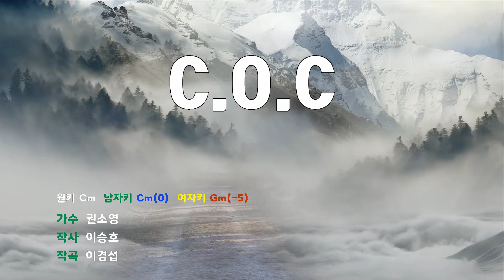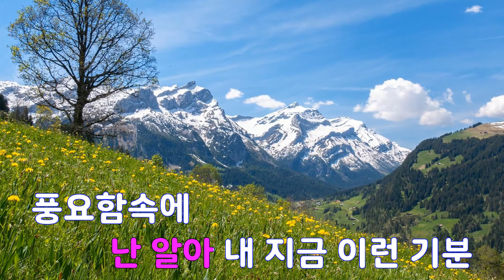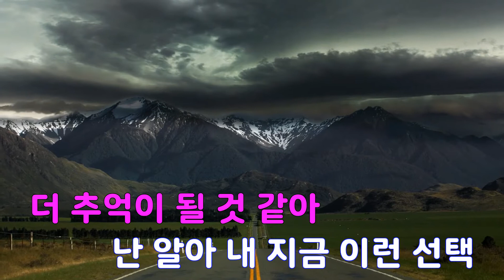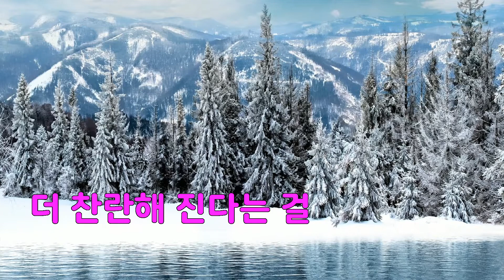[은성 반주기] C.O.C - 권소영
C.O.C - 권소영
작사 ː 이승호, 작곡 ː 이경섭